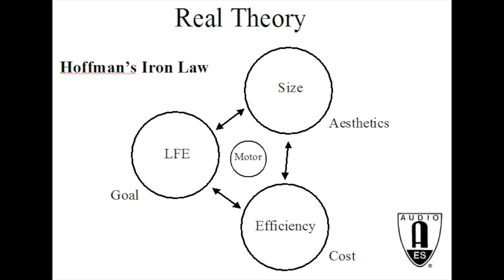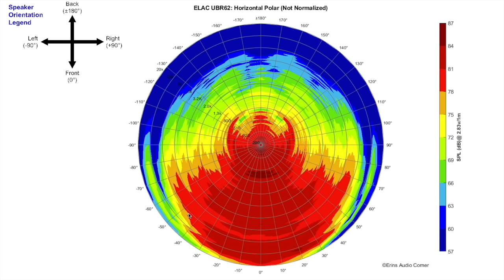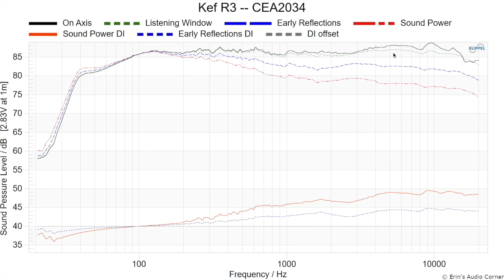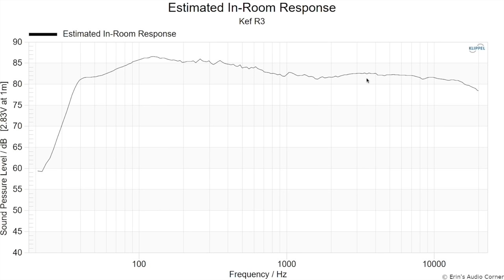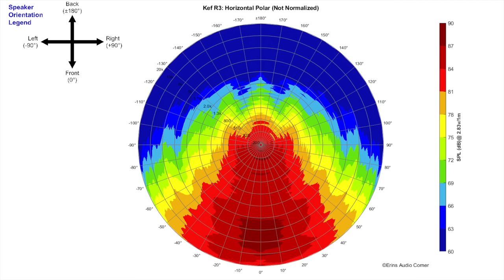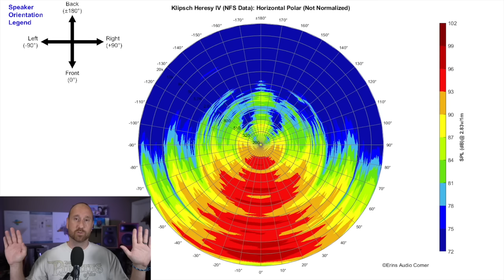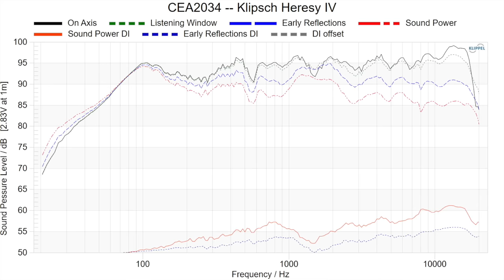There is no "perfect" speaker.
In this video I discuss why the perfect speaker doesn't exist and provide some context on the various trade-offs that have to be made when we purchase a speaker.  There are lots of factors to consider when purchasing a speaker.  Factors that we may weigh differently and, therefore, mean that none of us have the exact same definition for a "perfect" speaker.

Feel free to give me a thumbs up or thumbs down.  Not everyone will like this but I hope it's useful for a lot of you.